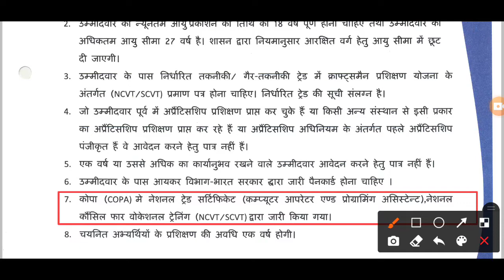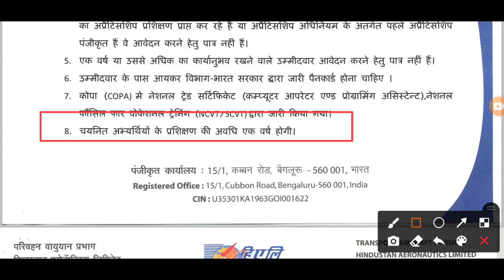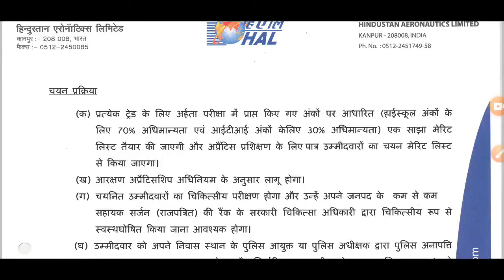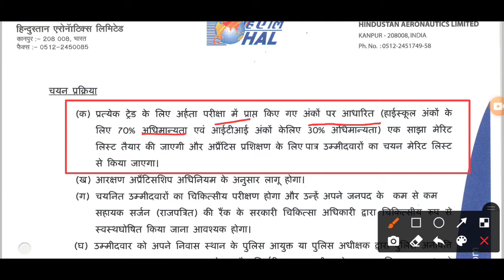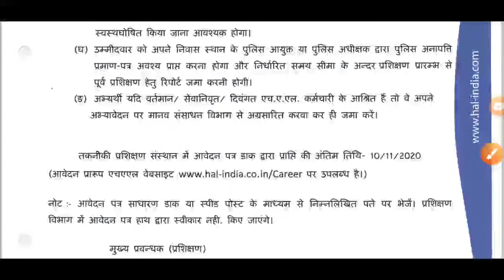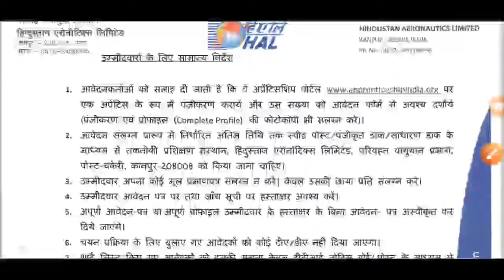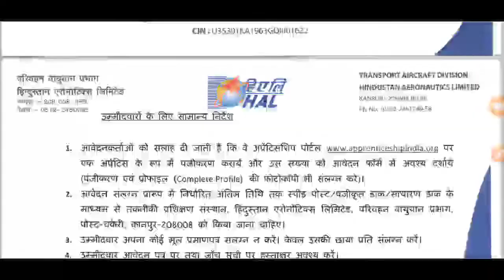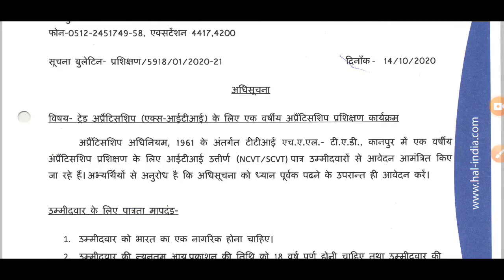HAL APPRENTICE BHARTI 2020 || HAL VACANCY 2020 || ITI APPRENTICE BHARTI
is video me apprentice bharti hal ke bare me jankari di gayi iti vacancy
iti apprentice bharti

hal vacancy tag👇
Hal vacancy, HAL APPRENTICE BHARTI,
HAL VACANCY, HAL, ITI HAL APPRENTICE BHARTI, HAL ITI, ITI HAL APPRENTICE BHARTI,
HAL VACANCY, ITI VACANCY, ITI JOB ITI VACANCY ITI VACANCY, ITI PAYMENT,

ITI
ITI GOOD GOB